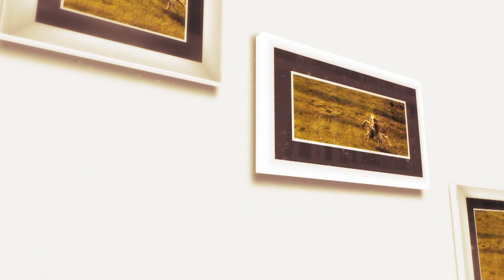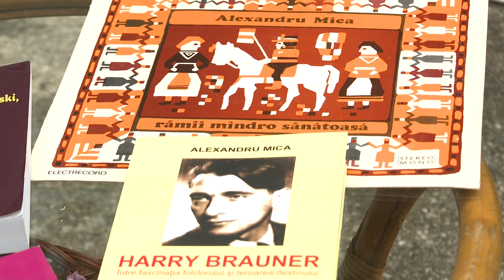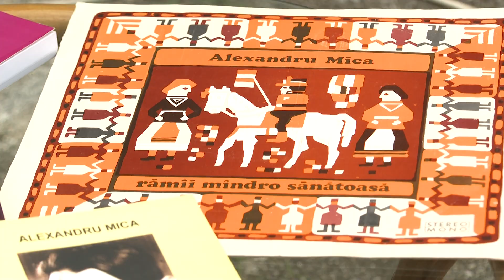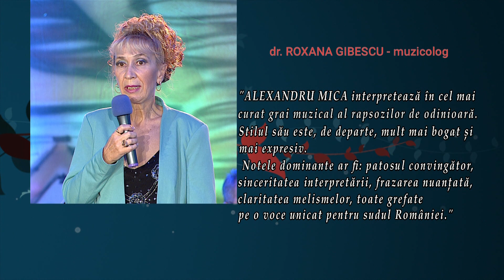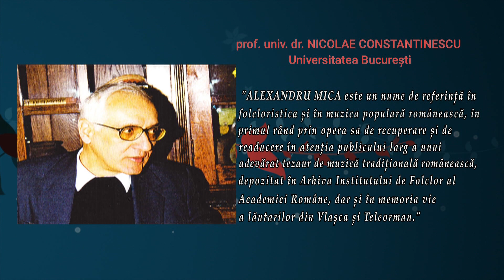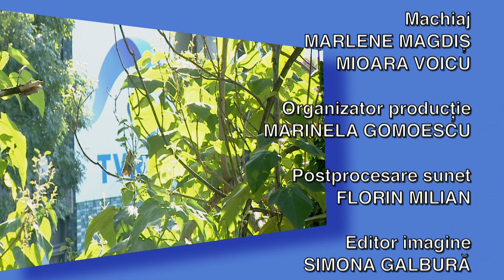Tezaur folcloric - ediţie dedicată lui Alexandru Mica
Ediţia emisiunii Tezaur folcloric difuzată duminică, 7 februarie, la TVR1.